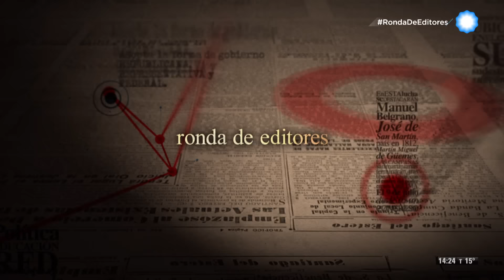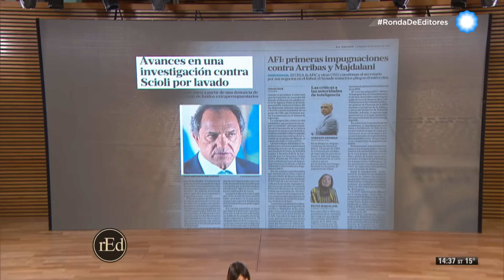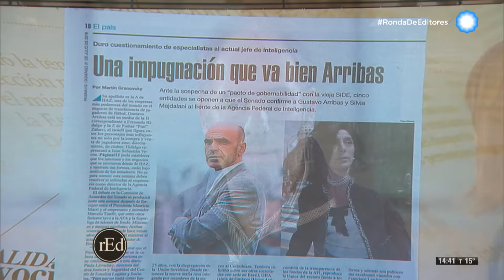Ronda de editores - Repercusiones de la reunión entre Macri y Tinelli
Tras las tensiones públicas entre Mauricio Macri y Marcelo Tinelli, el Presidente de la Nación recibió al conductor televisivo en audiencia privada. Analizamos junto a Claudio Savoia (Diario Clarín), Carlos Burgueño (Ámbito Financiero), Martín Granovsky (Página/12), Javier Calvo (Diario Perfil) y Pablo Sirvén (Diario La Nación) las repercusiones políticas y comunicacionales del encuentro y los diversos intereses que vinculan a Macri y Tinelli. La puja de fuerzas en torno a la AFA y la Superliga, la faceta empresaria de Marcelo Tinelli y su enorme peso sobre la formación de opinión pública, sumados a una agenda de temas mantenida en privado, son algunas claves para analizar la reunión entre dos de los hombres más poderosos del país.

Además hablamos sobre la denuncia de Elisa Carrió contra Daniel Scioli por lavado de dinero y malversación de fondos públicos, la complejidad del narcotráfico y las purgas en la Policía Bonaerense, y la impugnación de distintas organizaciones a los nombramientos de Gustavo Arribas y Silvia Majdalani al frente de la Agencia Federal de Inteligencia (AFI).

Participá en RondaDeEditores